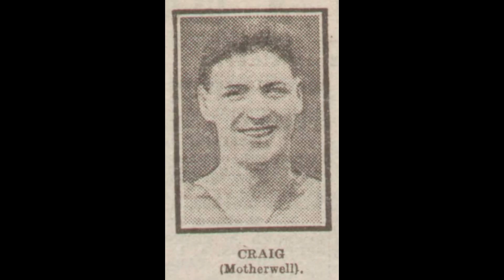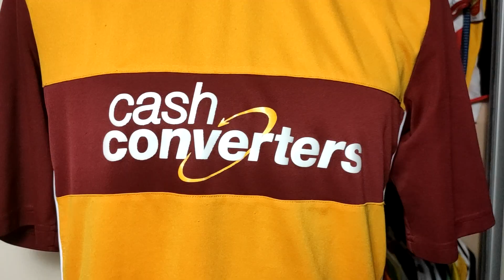Motherwell ciekawostki i koszulka - Szafa Fana 116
Szafa Fana znów w Szkocji. Pora więc na Motherwell ciekawostki i koszulkę z mojej kolekcji. Zachęcam do oglądania do końca i klikania łapek w górę i subów z dzwonkami Wbijajcie też po więcej na Insta